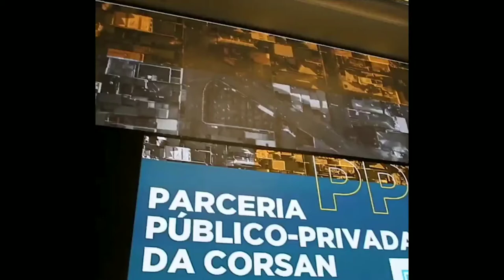Consórcio Aegea vence leilão da PPP do saneamento da Corsan